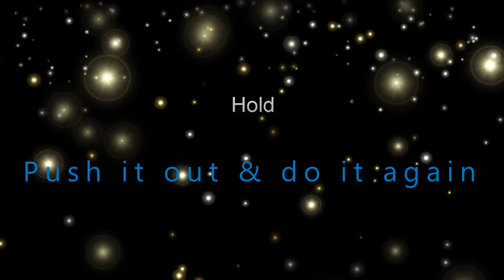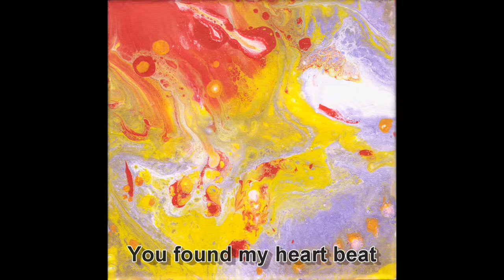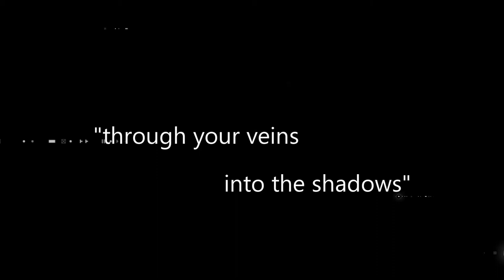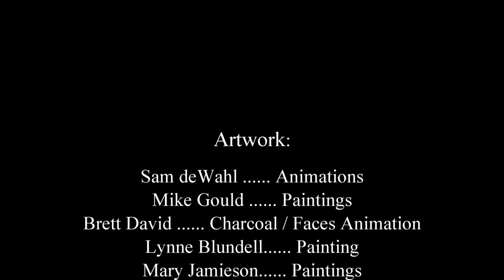Sarah Schonert - “You Still Awake” (lyric video)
Track 12 from Penguin Party
Artwork provided by: Sam DeWahl (animation), Brett David (charcoals), Lynne Blundell (painting), Mary Jamieson (paintings), Mike Gould (paintings), Hilliat Fields (painting), Sarah Schonert (charcoal, painting).

All artwork was licensed and used with permission.